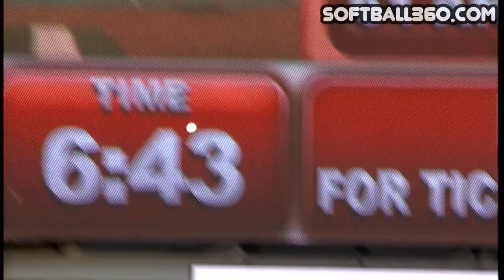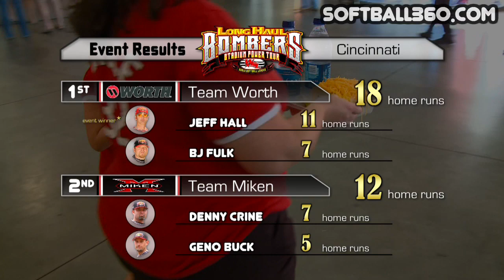Softball 360 - Bombers Cincinnati - EP 909 - Act 4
At the Great American Ballpark in Cincinatti, Team Miken went head to head against Team Worth.  You know the balls will be a flyin' when these giants step onto the field.